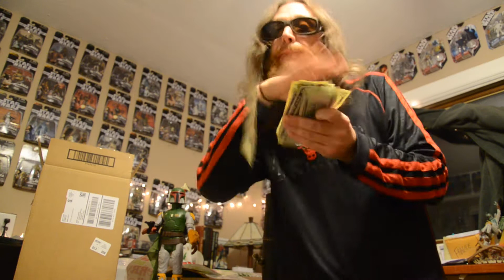Blazing Beard Bulls Blog! Bulls vs Griz 12/19/2014 "Jimmy's Team/Vince Carter Who?